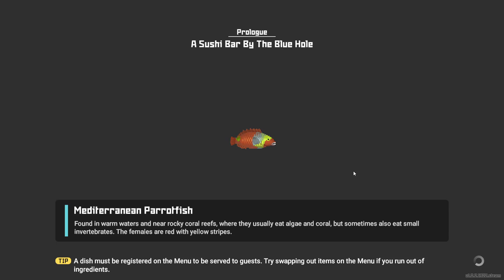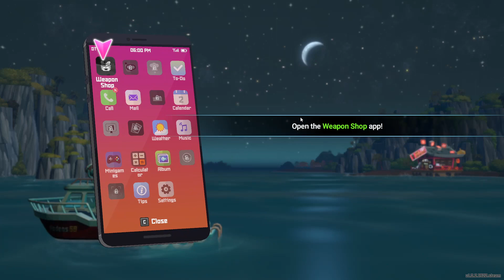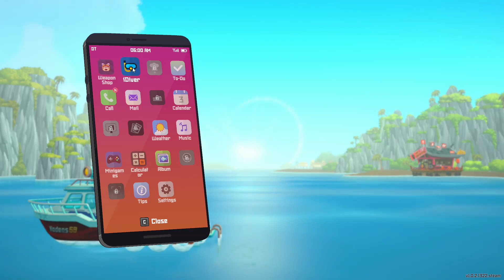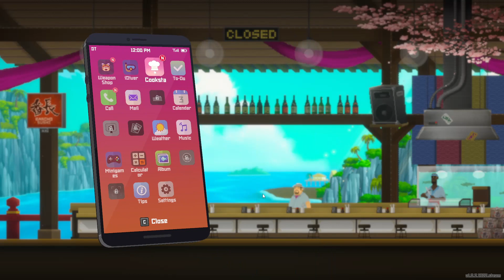Dave The Diver Gameplay with No Commentary - Part 1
Dave The Diver Gameplay Walkthrough With No Commentary. Just getting started out in Dave the diver.